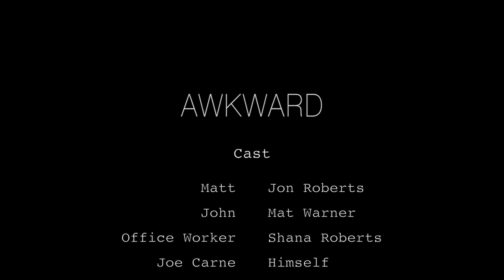Awkward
Short comedy piece made in college// 2014